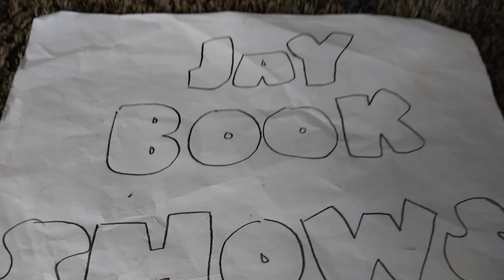Yokey Yokey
Season 2 Episode 10 Faking My Life Up. Forks and Rhina see a silver machine. so they jump inside of it and then they end up as so many places that they never been before.